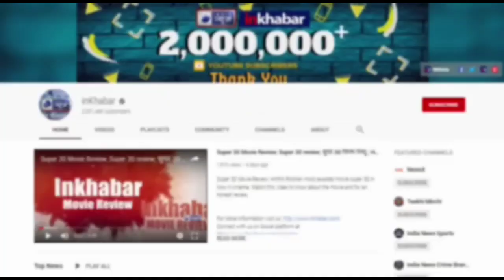Karva Chauth Saragi करवा चौथ सरगी में बिल्कुल न खाये ये चीजें, सरगी खाने का सही समय और महत्त्व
Karva Chauth Saragi, Thali, Food, eating time, sargi me kya khaye, sargi kis time khaye, krva chouth kya hoti hai, सरगी से ही कौरवा चौथ के व्रत का प्रारंभ माना गया है। हर सास अपनी बहू को सरगी देती है और व्रत पूर्ण होने का आशीर्वाद देती है। सरगी में मिठाई, फल आदि होता है, जो सूर्योदय के समय बहू व्रत से पहले खाती है। जिससे पूरे दिन उसे ऊर्जा मिलती है ताकि वह व्रत आसानी से पूरा कर सके।

कौरवा चौथ,
कौरवा चौथ सरगी,
कौरवा चौथ सरगी मिठाई,
फल,
सरगी खाने का सही समय,
सरगी खाने का महत्त्व,